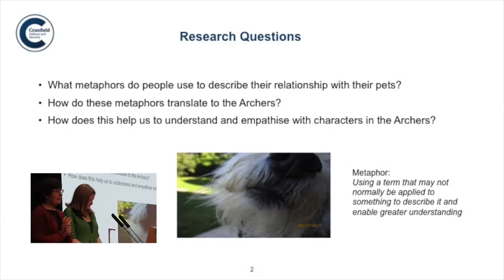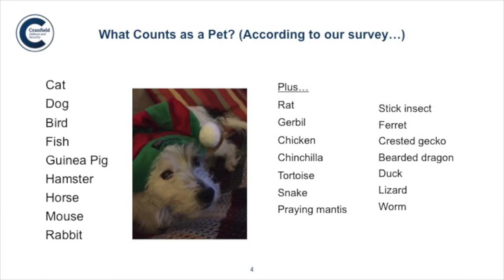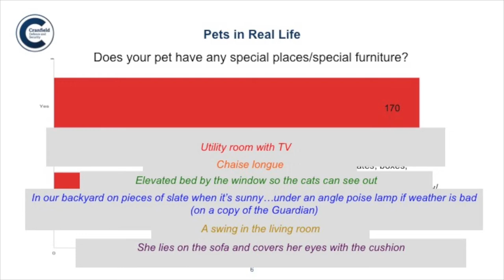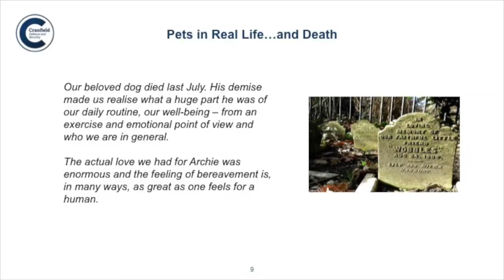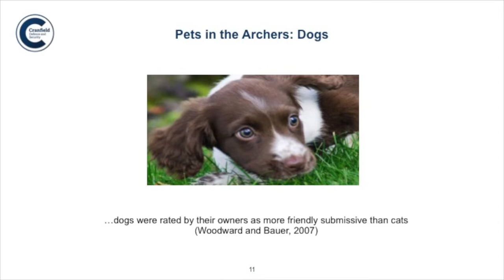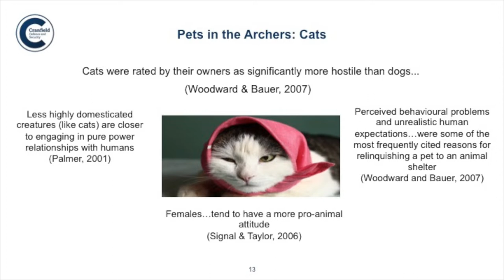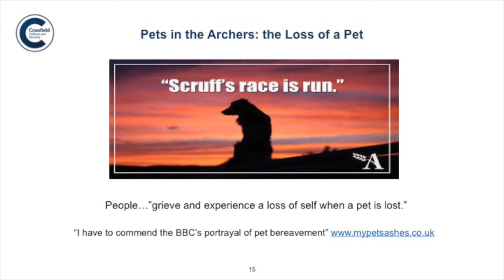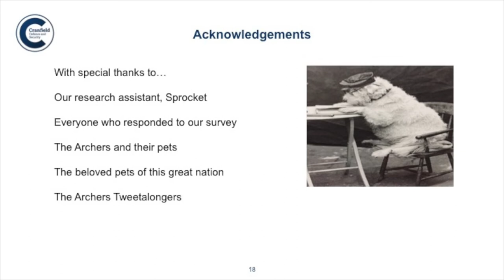Heavy Petting: Pets in the Archers, by Rachel Daniels and Dr. Annie Maddison Warren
Heavy Petting: An Examination of Metaphoric Relationships with Pets, from Rachel Daniels, Deputy Head and Group Leader, Barrington Library, Cranfield University, and Dr Annie Maddison Warren, Senior Lecturer in Information Systems, Centre for Electronic Warfare, Information and Cyber, Cranfield University

Conference videos
Life stories
Project evaluations